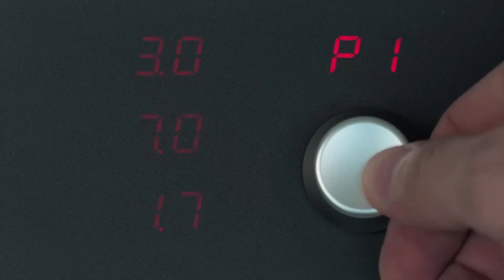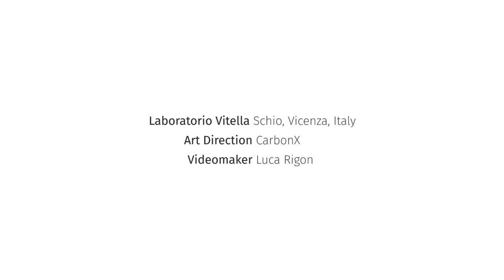Vitella Rounder Divider👍